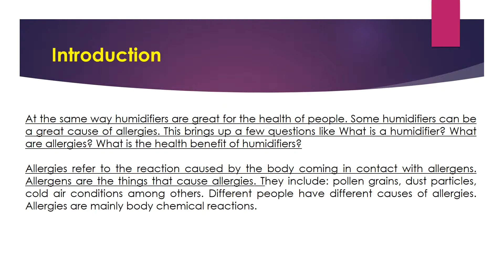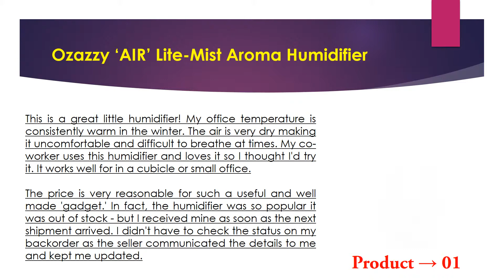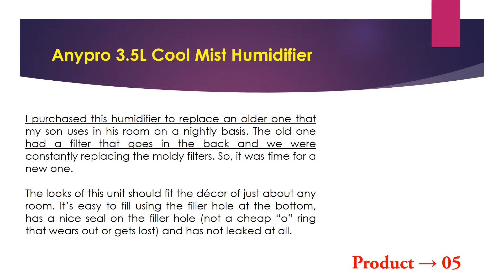Best Humidifiers for Allergies – Ultimate Guides & Reviews